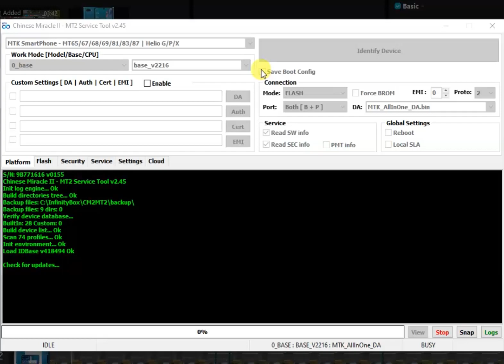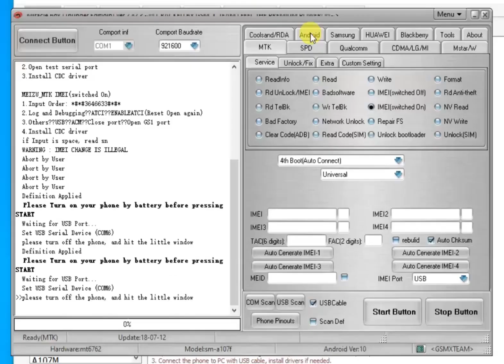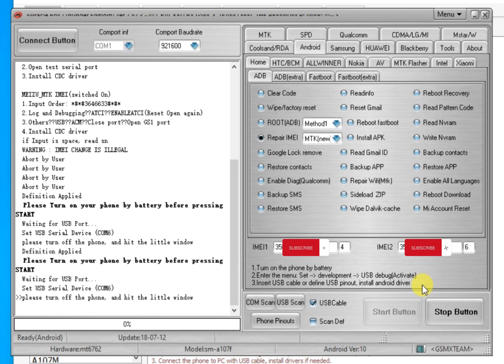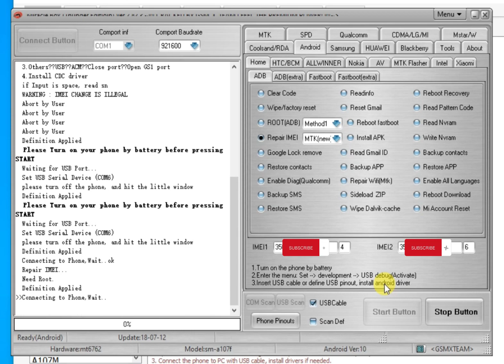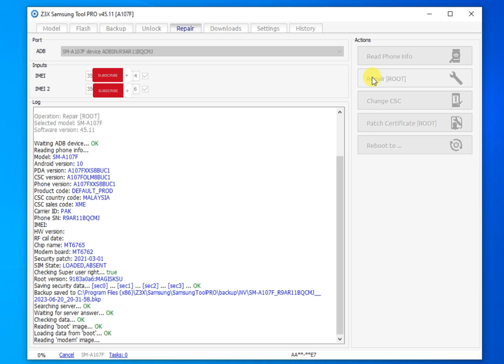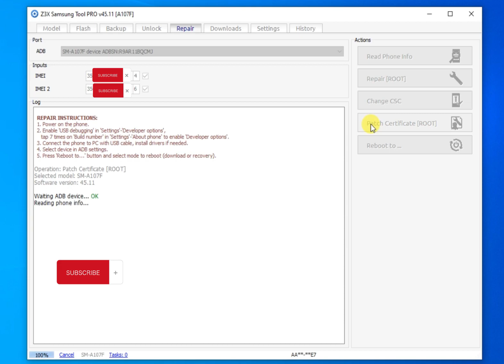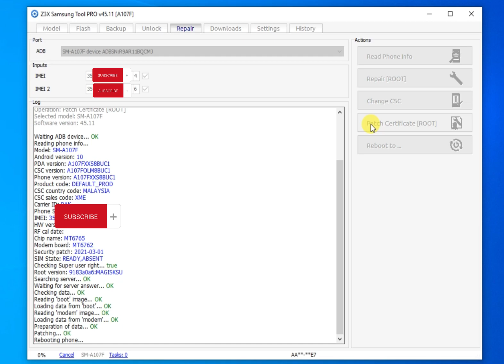How to repair SM A107F U8 IMEI Repair by Z3X Box CM2 & Miracle Box | A10S IMEI REPAIR Z3X BOX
IN THIS TUTORIAL I AM GOING TO SHOW YOU HOW TO REPAIR A107F IMEI WITH Z3X BOX
1ST STEP
OPEN CM2 TOOL, IDENTITYFY MOBILE, REPAIR BASBAND
2ND STEP ROOT MOBILE
3RD STEP REPAIR IMEI WITH MIRACLE BOX CRACK
4TH IMEI REPAIR WITH Z3X BOX THEN PATCH CERT
ITS DON